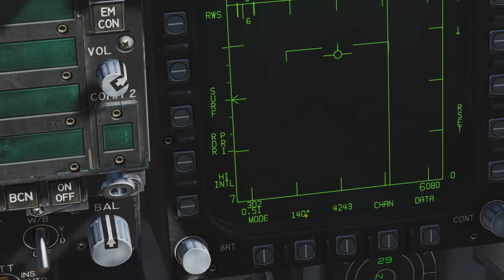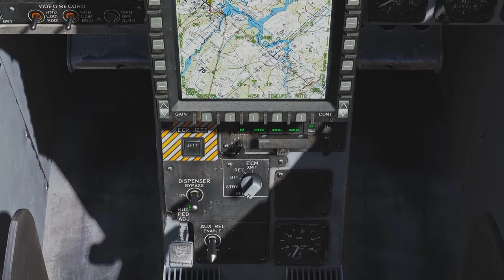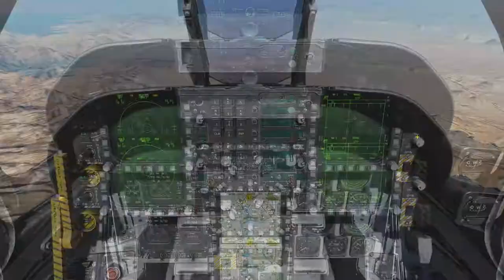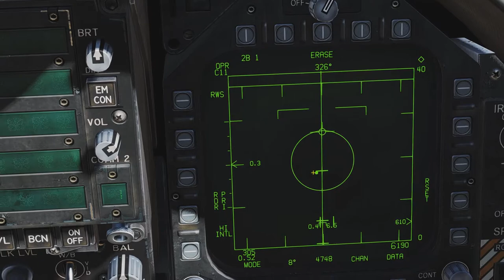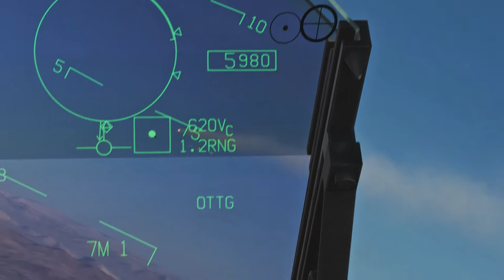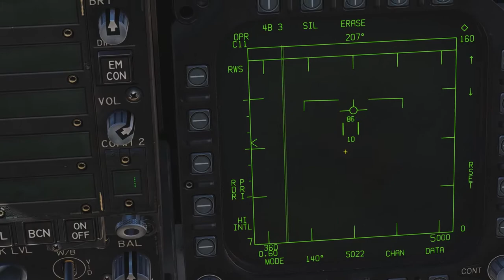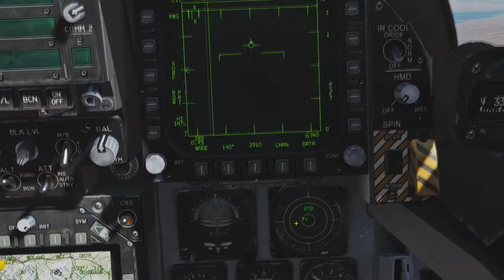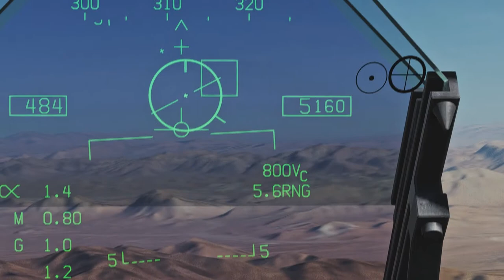DCS: World 2.5 - Hornet levegő-levegő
Amit pillanatnyilag tudunk használni és működik.

RWR dolgot nem kétszer mondtam (de), hanem ennyire fontos! Figyelj rá, hogy ami közel van, az van kívül!